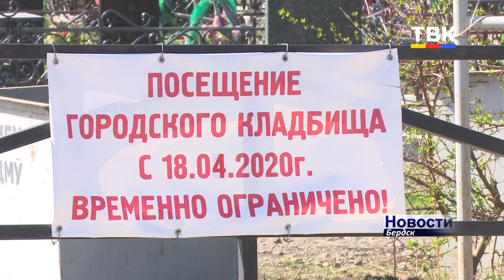Помянуть усопших на Радоницу бердчане смогут только дома